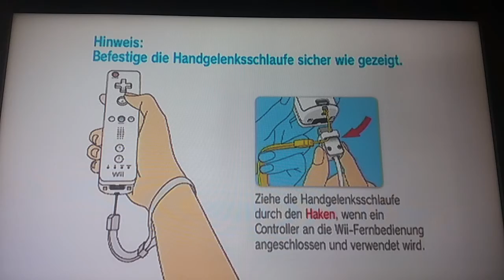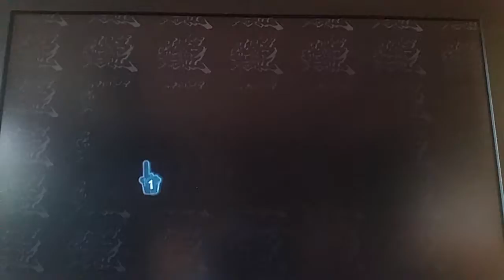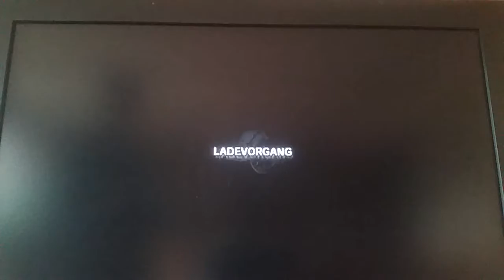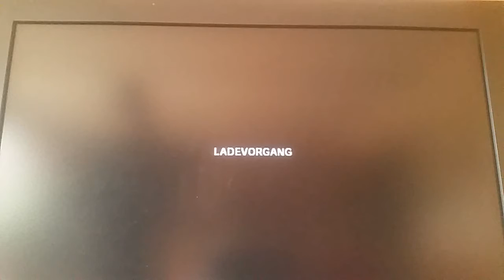Kommunistischer Herrscher dabt auf die Hater: Mario Strikers Charged Football #1